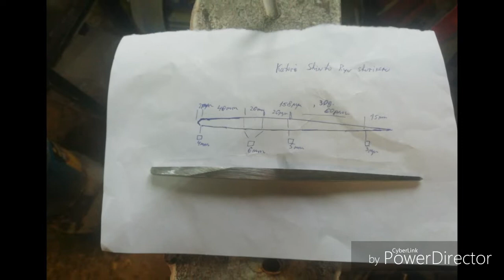Shuriken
Сталь 45х